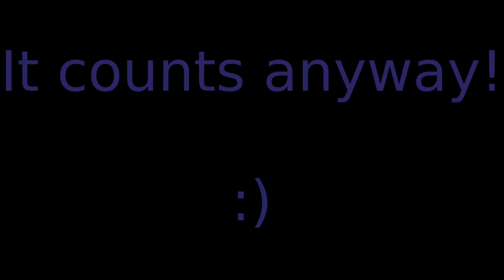[Race Fun 3] 00:53:25 lap on Old Vanderval with a Hornet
Casually, taking the Hornet for one fun lap.
Knowing it's not a racing ship, I'll be careful.